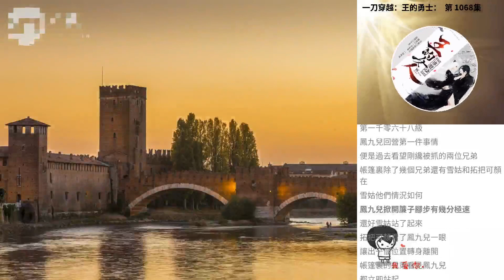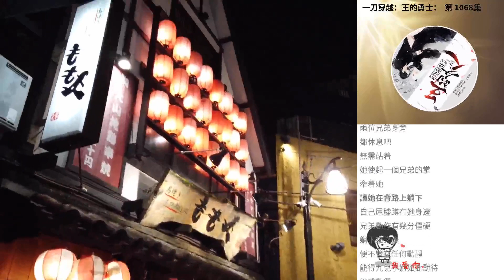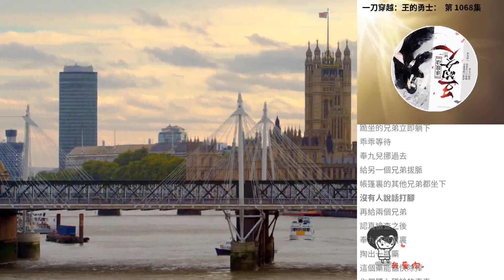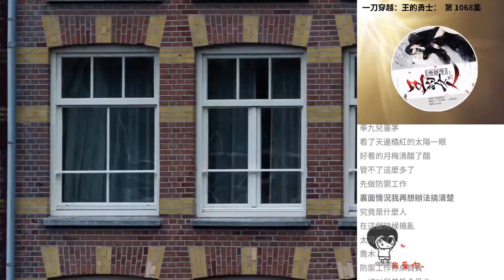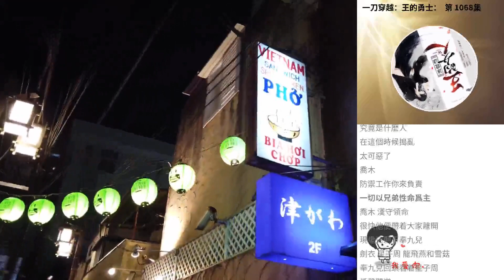一刀穿越：王的勇士： 第 1068集